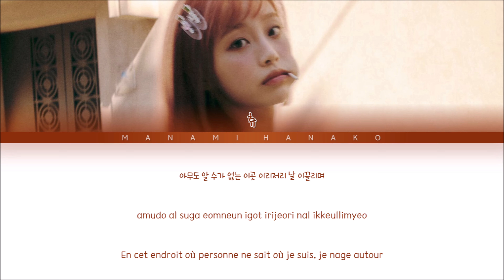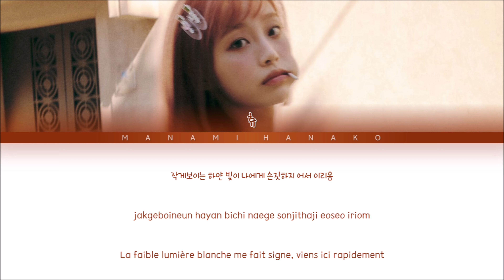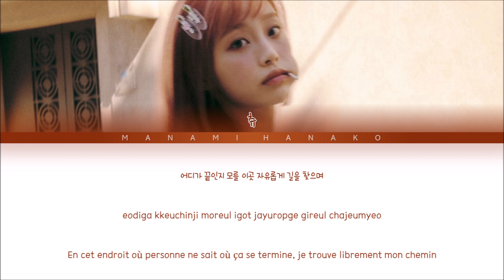{VOSTFR} CHUU (츄) - 'UNDERWATER' (Color Coded Lyrics Français/Rom/Han/가사)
All Rights Administered by ATRP

• Artiste: CHUU
• 아티스트: 츄
• Chanson♫: UNDERWATER
• Album: [EP] Howl
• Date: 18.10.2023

chuu howl vostfr
CHUU
츄
HOWL
CHUU vostfr
vostfr CHUU
traduction CHUU
CHUU traduction
Kpop VOSTFR
VOSTFR kpop
KPOP
KHipHop
KRnB
KSoul
Korea
Japan
KHipHop vostfr
KRnB vostfr
KSoul vostfr
kpop paroles
paroles kpop
vostfr
Traduction
Traduction Française
French
French Translation